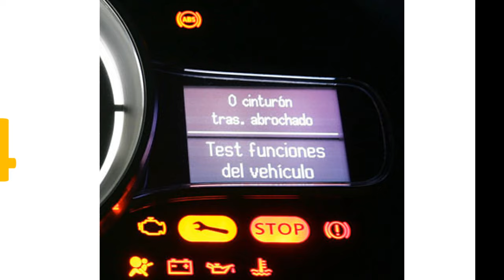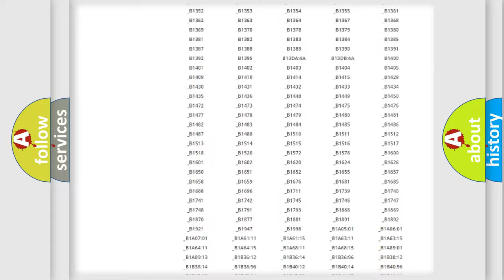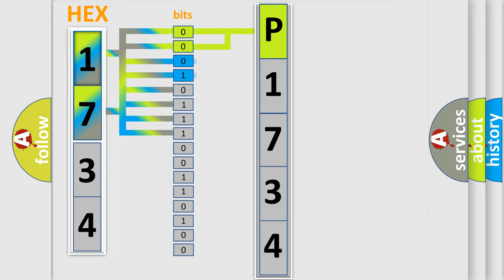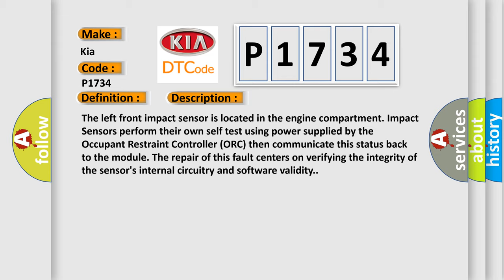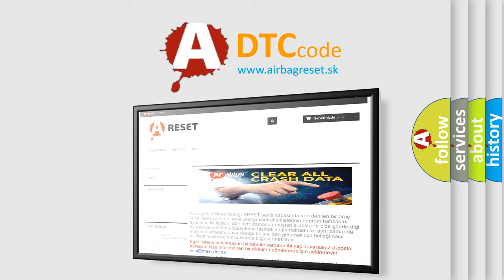DTC KIA P1734 Short Explanation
Contents:
0:21 Basic DTC analysis according to OBD2 protocol standard.
1:48 Insight into programming
2:58 A diagnostically understandable description of the Diagnostic Trouble Code
3:05 Basic error definition

Make:
Kia
Code:
P1734
Definition:
Left Frontal Acceleration Sensor - Circuit Short To Ground
Description:
The left front impact sensor is located in the engine compartment. Impact Sensors perform their own self test using power supplied by the Occupant Restraint Controller (ORC) then communicate this status back to the module. The repair of this fault centers on verifying the integrity of the sensors internal circuitry and software validity.
Cause:
(R79,R81) Signal Circuits Shorted To Ground(R79, R81) Front Left Impact Sensor Circuits Shorted TogetherOccupant Restraint Controller (Orc)